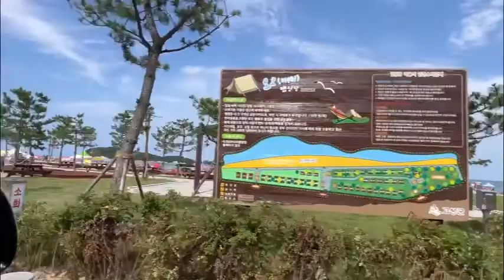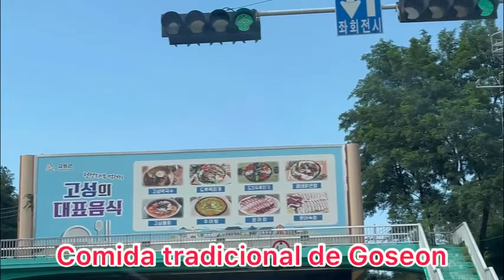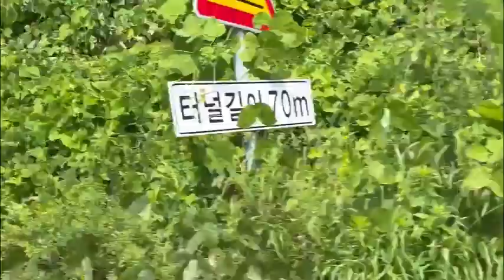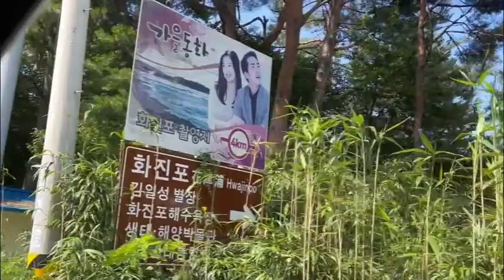FRONTERA de COREA del NORTE/Goseon la CIUDAD más CERCA de COREA del NORTE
Hola amigas y amigos seguimos con los videos del recorrido por Corea con mi esposo y mi hijo seguimos recorriendo Goseon la ciudad mas cerca de Corea del Norte.Muchas gracias por suscribirse a nuestro canal y por sus mensajes y comentarios.Saludos desde Corea del sur